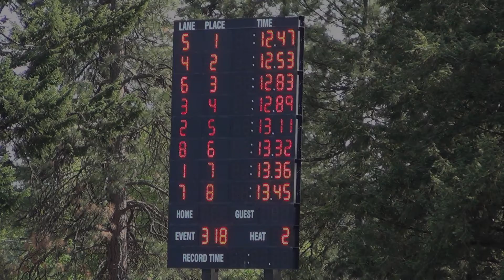2015 GSL 4A District Meet - Girls 100m Prelims - Heat 2 of 2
Central Valley - 12.47
Joel Ferris - 12.53
Lewis & Clark  - 12.83
Mead - 12.89
Central Valley - 13.11
Joel Ferris - 13.32